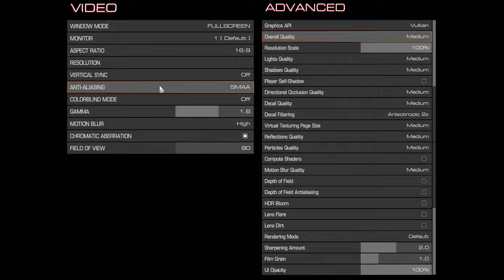🎮 NVIDIA GeForce MX350 (10W) - DOOM gameplay benchmarks (1080p)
📈 Average: Low - 51 fps [0:04]; Medium - 29 fps [2:08]

💻 Test Configuration:
• 16 GB RAM
• External Monitor

✅ LaptopMedia.com